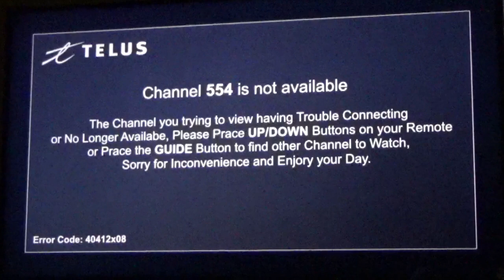Nick Canada Hijacking (2023)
This is Fake lol why is this popular?